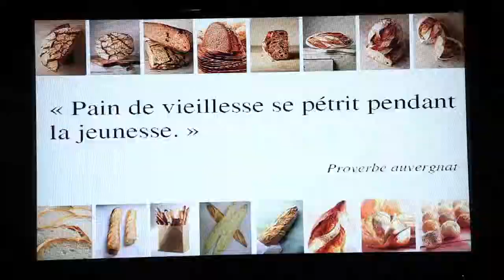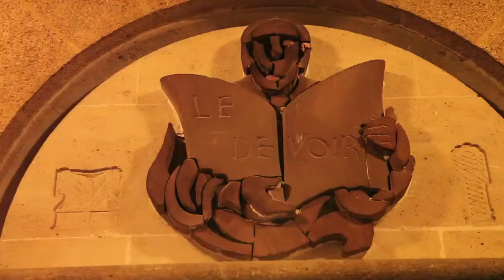soirée Dictionnaire Universel du Pain chez les Compagnons Du Devoir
A la maison des Compagnons du Devoir de Paris, le 16 novembre 2010 a été présenté le Dictionnaire Universel Du Pain sous la direction de Jean Philippe de Tonnac. Près de 250 personnes étaient réunies pour un partage de Pain de Vin et du Fromage.  Cette soirée fut agrémentée des interventions des différents auteurs ayant participés à son écriture Cette même journée le  Compagnonnage était  inscrit au patrimoine culturel Immatériel de l'UNESCO...